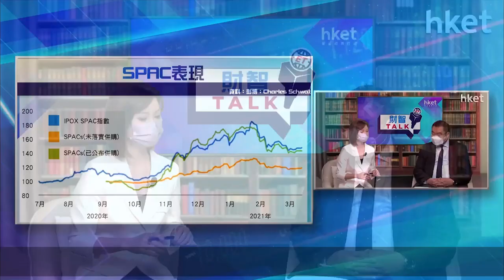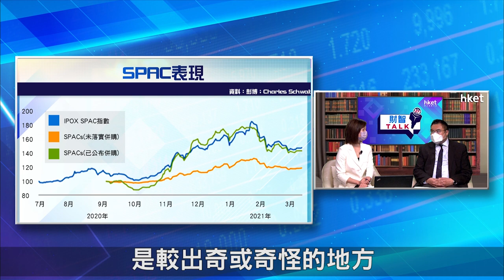【ET財智Talk】炒消息炒概念 SPAC容易「見光死」？（2021年4月30）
部分SPAC上市後有逾倍升幅，吸引投資者追捧。不過，有部分SPAC在公布併購消息前有一輪炒作，直至併購項目落實後，股價就有明顯的回落。SPAC是否純粹炒消息炒概念，容易「見光死」？安柏環球投資總監梁偉民在《ET財智TALK》，為你拆解。足本版